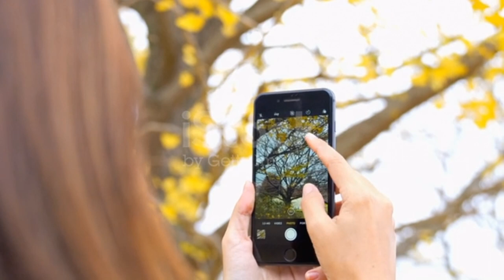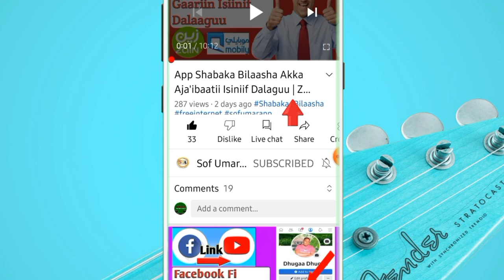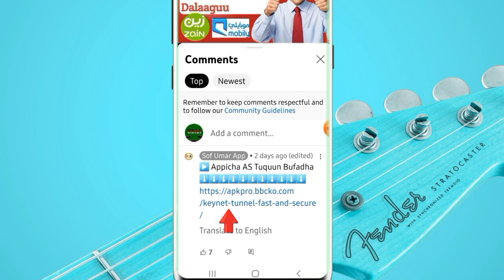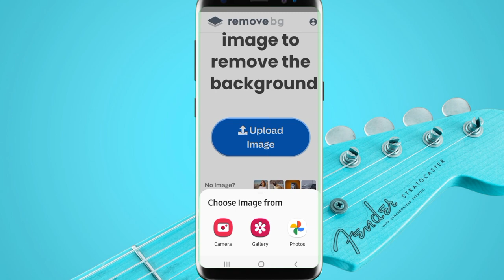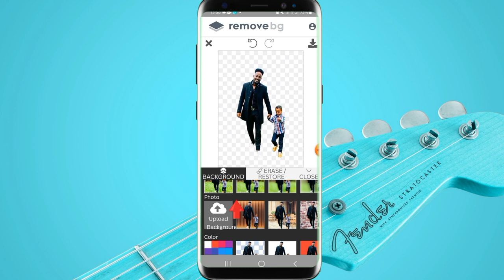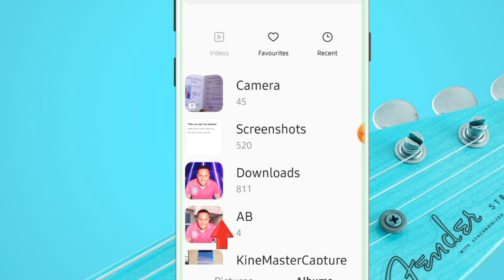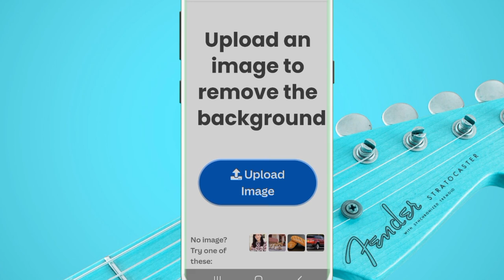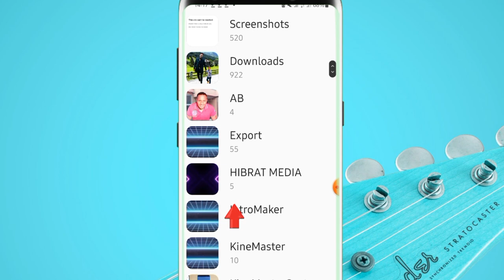Haala Midhagaa Taheen Suuraa Kessanii Edit Godhuuf | How To Edit Photos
Youtube tutorials
Useful Applications
Photo editing
Video editing
Online business
Online marketing